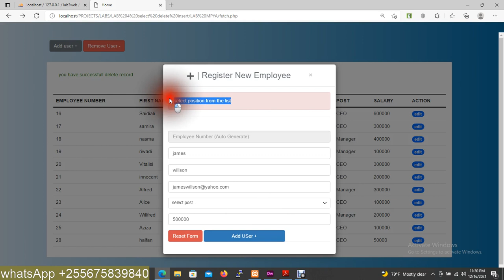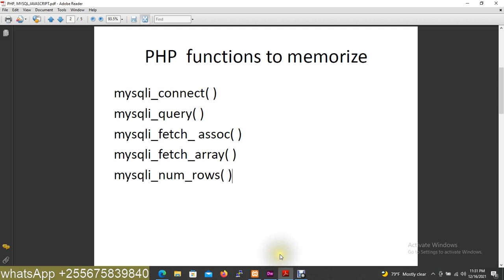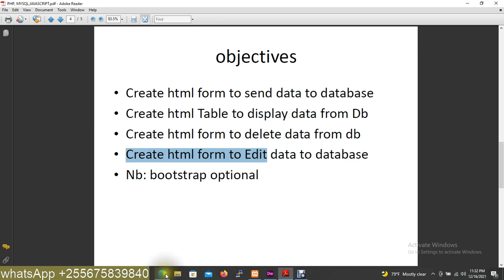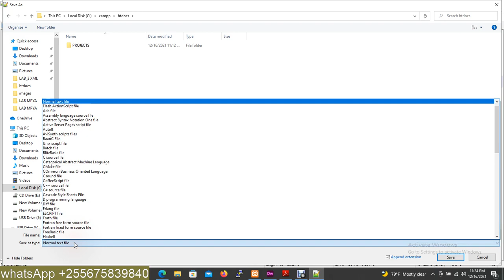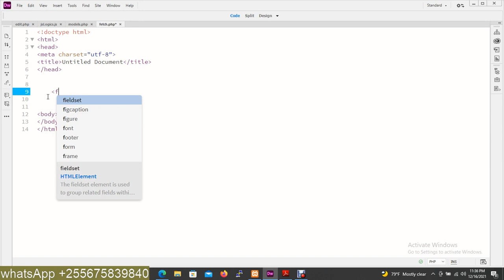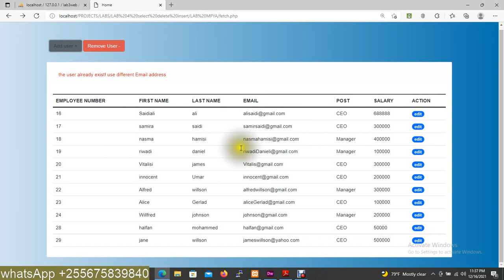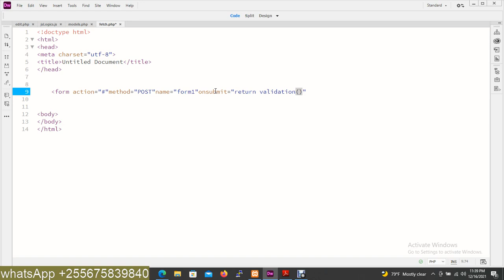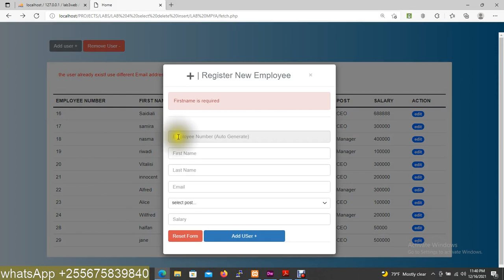lecture 10: ADD RECORD TO MYSQL AND FETCH RECORD USING PHP,MYSQL,CSS,HTML WITH CRUD OPERATIONS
OTHER VIDEO TUTORIAL SERIES

LOGIN AND LOGOUT WEB SYSTEM WITH DASHBOARD AND USER PROFILE USING PHP, BOOTSTRAP, CSS, HTML, ICONS

HTML FORM- RECEIVE DATA FROM DATABASE AND USE AS INPUT TO DROP DOWN LIST OF HTML FORM USING PHP

LOAD DATA FROM ANOTHER SERVER VIA URL AND DISPLAY TO CLIENT USING AJAX, JQUERY, AND PHP

HTML MATERIAL HTML TABLE DESIGN WITH ITEM SELECTED GET CURRENT POSITION AND OPEN BOOTSTRAP DATA MODAL

CREATE XML FILE WITH DATA  AND USE PHP,JSON  TO LOAD XML FILE AND DISPLAY DATA AS JSON OBJECTS

SWEET ALERT MATERIAL DIALOG INSIDE HTML FORM how to use sweetalert to your website html form